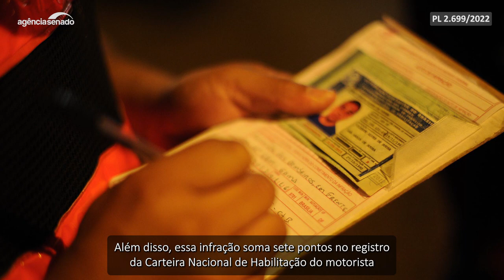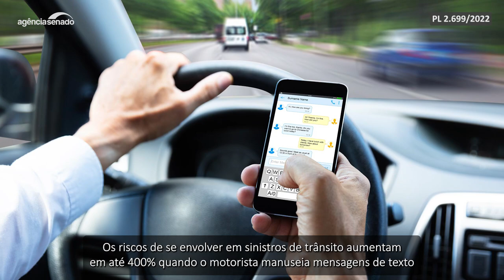Senadora propõe multa maior para uso de celular ao volante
Terceira causa de mortes no trânsito, o uso de celular ao volante pode ter sua multa dobrada de valor. É o que propõe o projeto (PL 2.699/2022) apresentado pela senadora Maria do Carmo Alves (PP-SE). Ela acredita que o agravamento da pena vai contribuir para a diminuição do número de acidentes nas ruas e rodovias brasileiras.